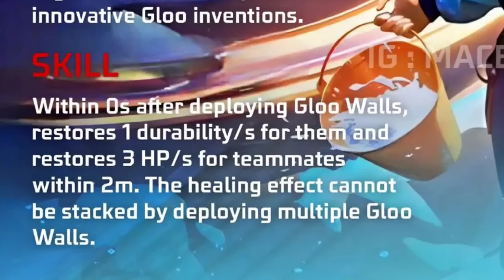Helicopter in Free Fire 🥳🤯 | free fire new event | Ff New Event | Upcoming events in free fire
Hello guys welcome to Rasmic Raaz. In this video, I’ll talking about Summer Event Free Fire 2024 🥳🤯 | Ff New Event Today | Upcoming events in free fire. Enjoy!

Emotes by @santhimendezFF
Gameplay by  @TgrNrz

1. Garena Free Fire Indonesia
2. Garena Free Fire Brazil
3. Garena Free Fire Brasil
4. Garena Free Fire India
5. Garena Free Fire Pakistan
6. Garena Free Fire Singapore

7th anniversary event free fire
7th anniversary free fire
7th anniversary free fire free rewards
july mystery shop event ff
7th anniversary magic cube store update
july discount event free fire
next discount event
mp40 skin event
scorpio evo bundle return
aniversary phase 2 free rewards
mystery shop full review